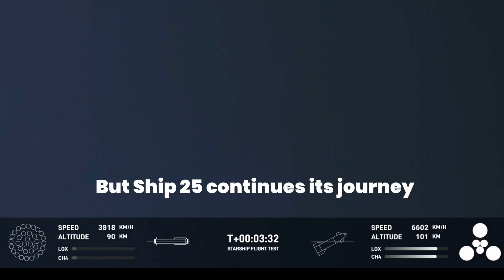EXPLOSION: SpaceX Starship Second Test Flight IFT-2 Puts on A Show With Two Spectacular Fire Balls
BIG BREAKING: SpaceX Starship second test flight ends in two fiery explosions shattering Booster 9 and later Ship 25 into millions of pieces. But there were many successes along the way.
Amazing performance from the Booster - firing all 33 going uphill. Hotstaging worked. Starship sets sail for the second time, as Booster 9 and Ship 25 departed Starbase. All 33 engines on Booster and six engines on Ship 25 were firing for a long duration. It was so impressive that they got to hot staging and separation with starship continuing on toward near-orbit. So much data they can use now for next launch!